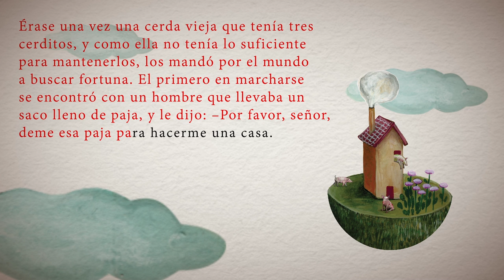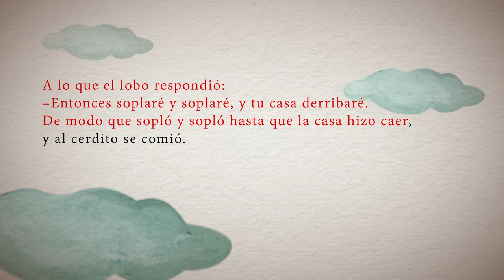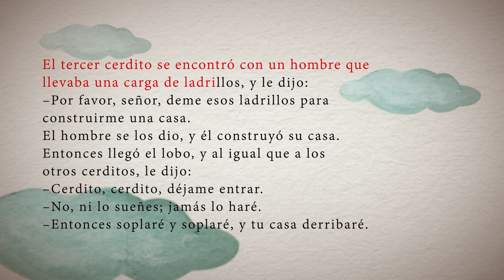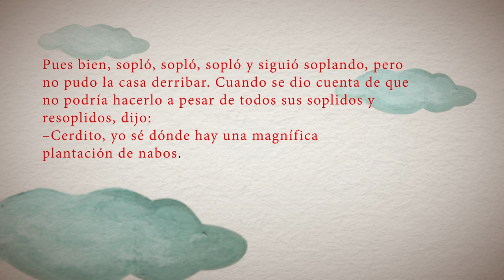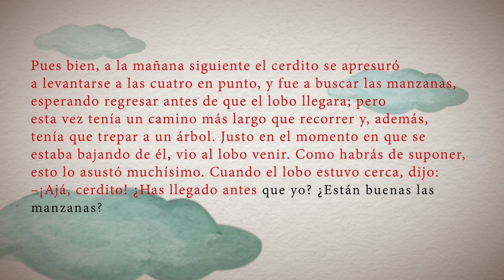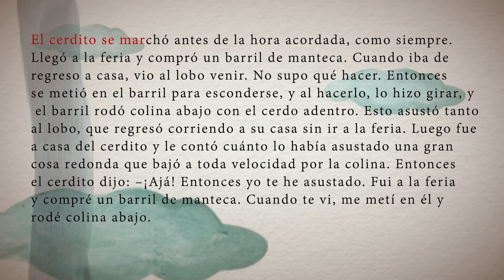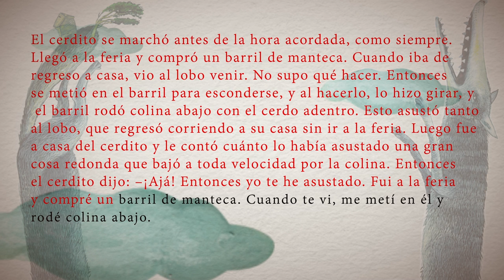CUENTOS NARRADOS: "La historia de los tres cerditos" - Joseph Jacobs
Tres cerditos hermanos tienen diferentes encuentros con el lobo: al de la casa de paja y al de la casa de ramas se los come rápidamente, pero el cerdito con la casa de ladrillo lo enfrenta de manera inteligente y resulta victorioso.

Cuentos de la colección “Leer es mi cuento” animados a partir de la ilustración original del libro y enriquecidos con la narración de cada uno de ellos.